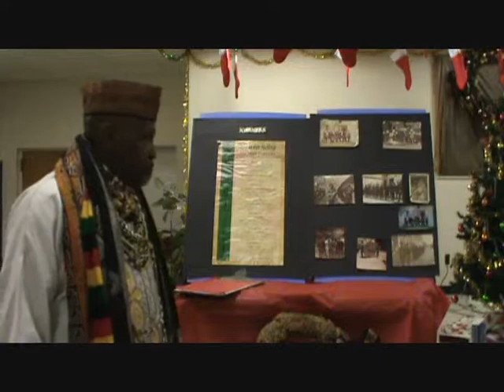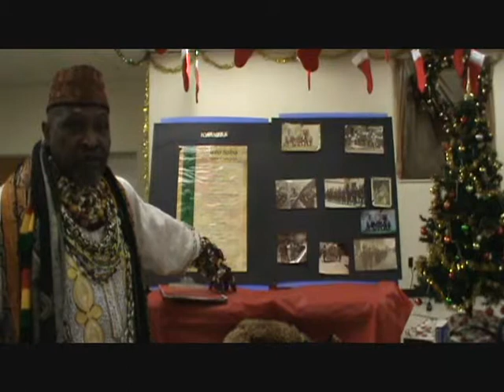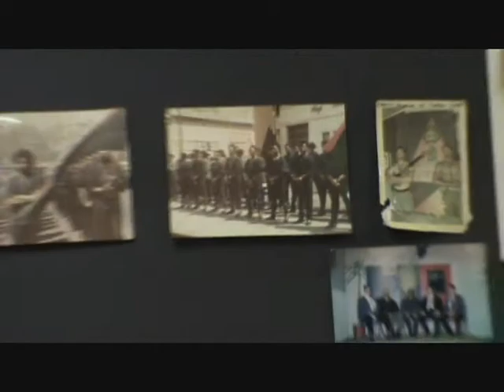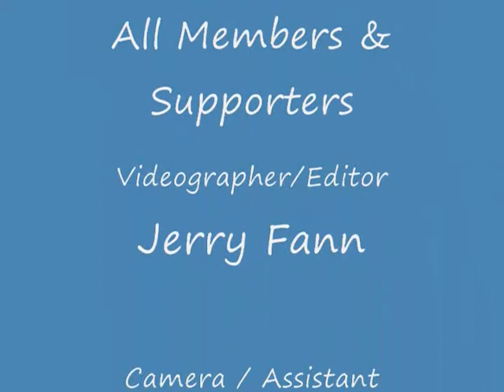People's Organization of Progress Annual Kwanzaa Celebration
Video: Jerry Fann

The annual celebration of Kwanzaa by P.O.P.. Celebrate your heritage.